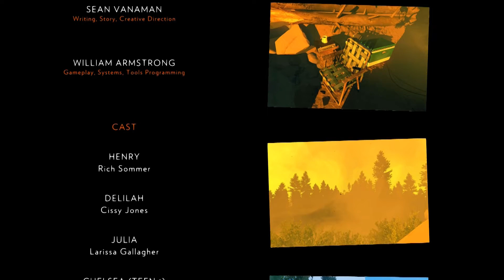FIREWATCH Let's Play - Ep11 - FINAL EP'SODE - Firewatch PC Gameplay & Let's Play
STREAMING @ from 19:00 - 20:00 CET weeknights

Firewatch has been on my PC game watchlist for a long time, maybe the beginning of 2015 and its finally here! Sit back and enjoy my dulcet tones as we playthrough Firewatch!

Welcome to Firewatch!

Keep in touch with REinstein!

What is Firewatch all about?

► If you'd like to purchase Firewatch - you can do so on Steam @

► Follow Firewatch developers on Twitter: @CampoSanto